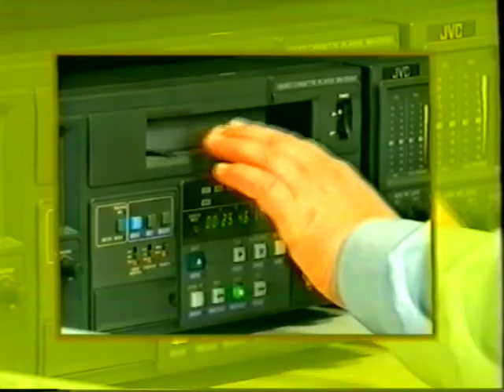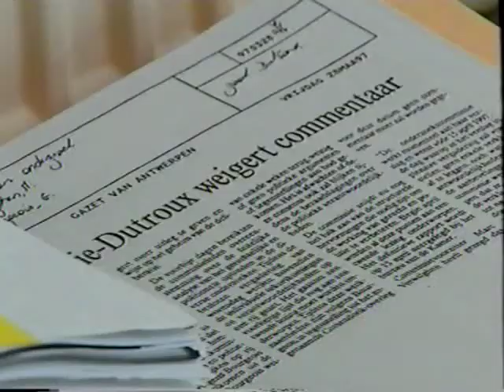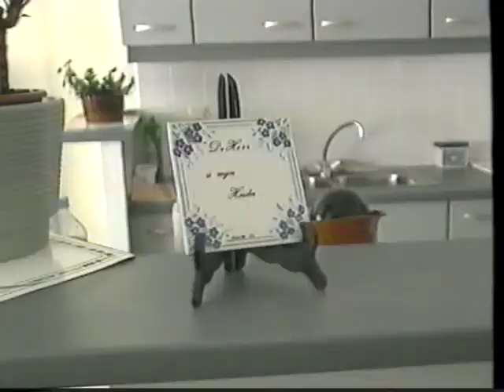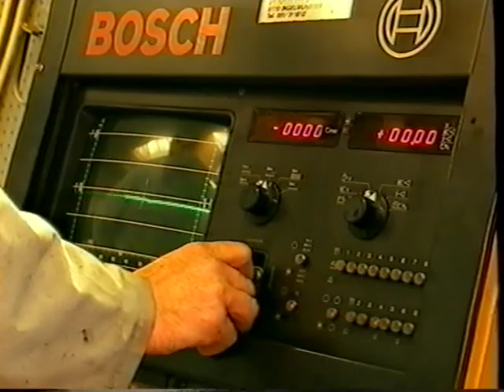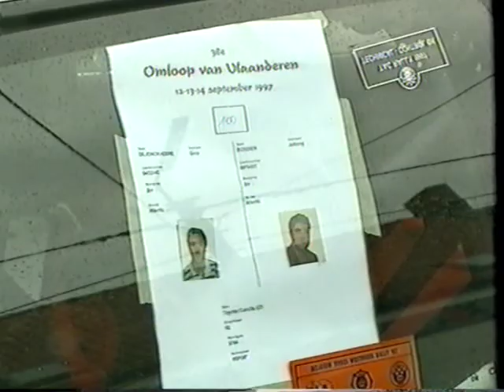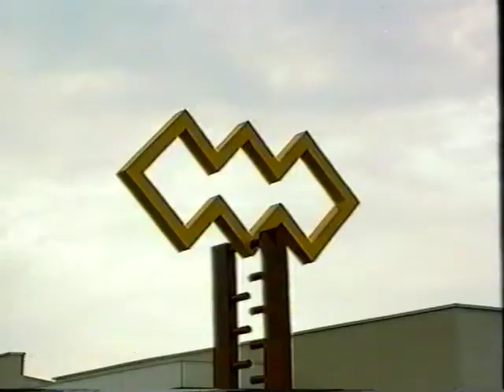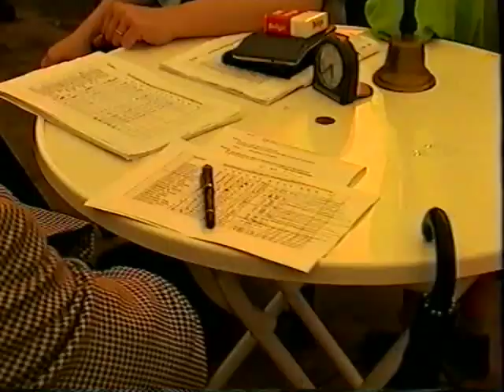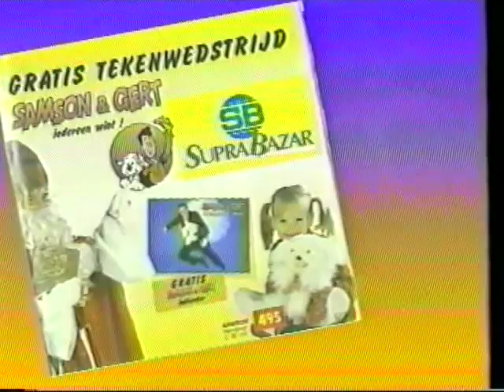TV Izegem Volume 2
VHS Rip van de gratis tapes die in Izegem werden rondgedeeld. Volume 2

Onder toelating van NTV